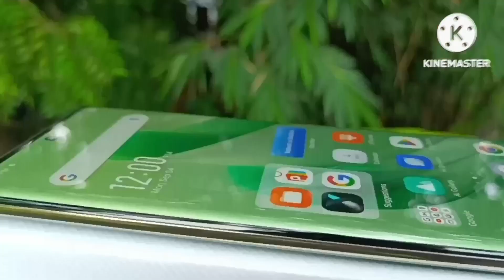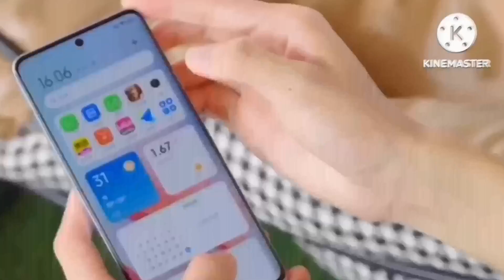redmi note 13 pro, redmi note 13 pro plus price and launch date in india| Redmi note 13 pro 5G